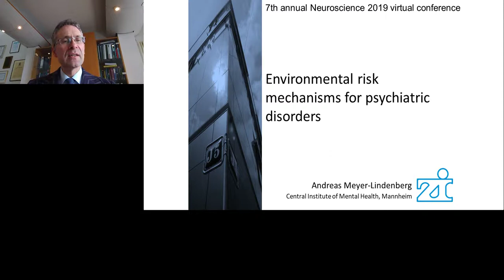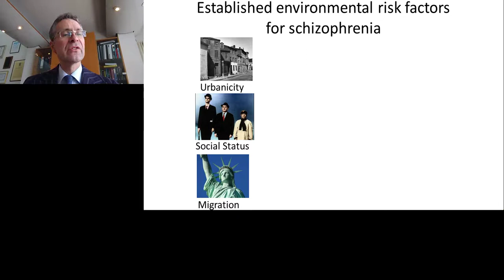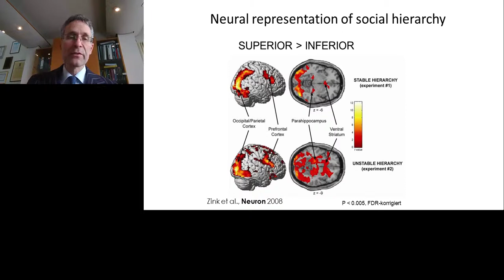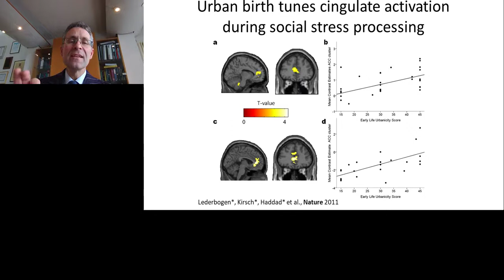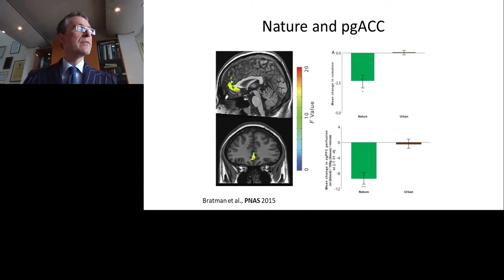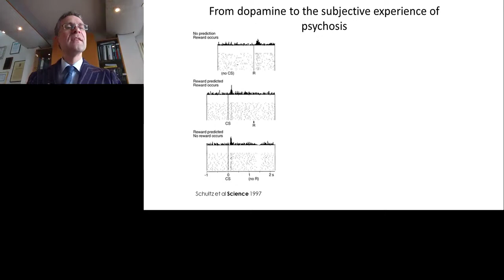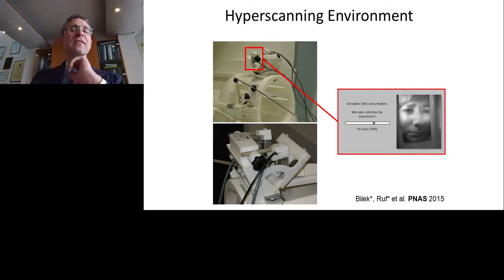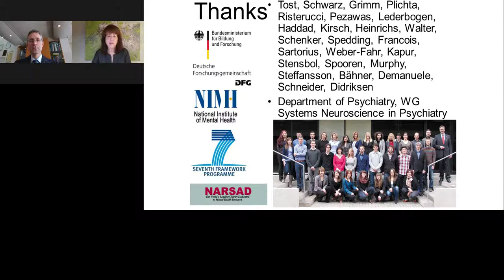Keynote Presentation: Environmental Risk Mechanisms for Psychiatric Disorders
Presented At:
LabRoots - Neuroscience Virtual Event 2019

Presented By:
Andreas Meyer-Lindenberg, MD, MSc, MBA - Director of the Central Institute of Mental Health, Department of Psychiatry and Psychotherapy, University Medical Centre Mannheim

Speaker Biography:
Prof. Meyer-Lindenberg is Director of the Central Institute of Mental Health, as well as the Medical Director of the Department of Psychiatry and Psychotherapy at the Institute, based in Mannheim, Germany, and Professor and Chairman of Psychiatry and Psychotherapy at the University of Heidelberg in Heidelberg, Germany. He is board certified in psychiatry, psychotherapy, and neurology. Before coming to Mannheim in 2007, he spent ten years as a scientist at the National Institutes of Mental Health, Bethesda, USA. Prof. Meyer-Lindenberg is the author of more than 300 peer-reviewed articles and book chapters in journals such as Nature, Science, Nature Neuroscience, Nature Medicine, Nature Reviews Neuroscience, Nature Genetics, Neuron, PNAS, and others.

Webinar Abstract:
The size and burden of mental illness should ideally prompt a strategy of preemption and early intervention. On the neuroscientific side, this leads to the question of brain mechanisms of risk and resilience for these common and disabling disorder. The social environment plays an especially important role in risk, but the impact on the brain is just coming into focus. In this presentation, we review emerging evidence that combines epidemiology, social psychology and neuroscience to identify neural mechanisms of social risk factors for mental illness. In doing so, we discuss existing evidence on the effects of common genetic risk factors in social neural pathways and outline the need for integrative approaches to identify the converging mechanisms of social environmental and genetic risk in brain. On the environmental side, we focus on exposures that have a presumed social component such as urbanicity, migration/refugee status and social status. We propose a specific risk and resilience circuit mediating these effects that links perigenual cingulate cortex to subcortical structures such as ventral striatum and amygdala as well as dorsolateral and anterior medial prefrontal cortex. Social risk factors have a converging impact on structure and function of key nodes in this circuits, while resilience factors strengthen it. Understanding this neurobiology is helpful in designing preventive strategies through a better understanding of specific exposures contributing to resilience.

Earn PACE/CME Credits:
1. Make sure you’re a registered member of LabRoots
2. Watch the webinar on YouTube above or on the LabRoots